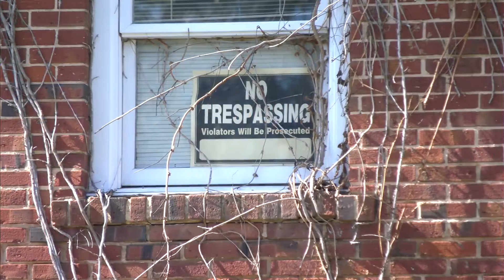The future of Dothan's historic Moody Building